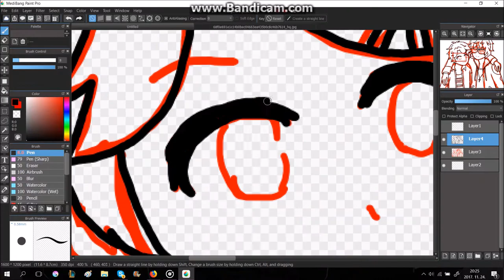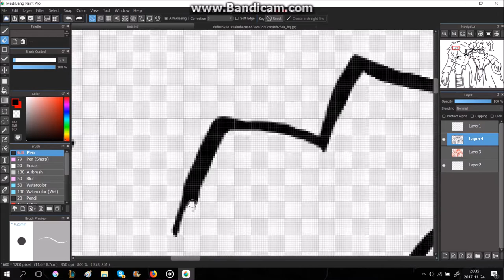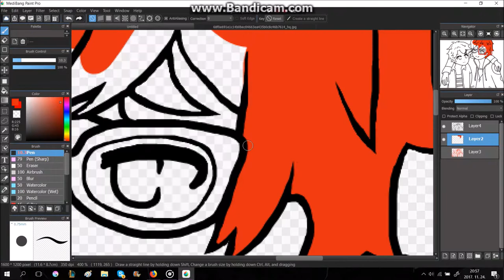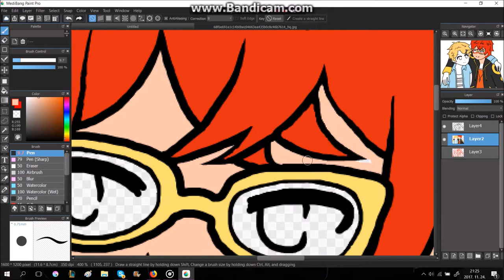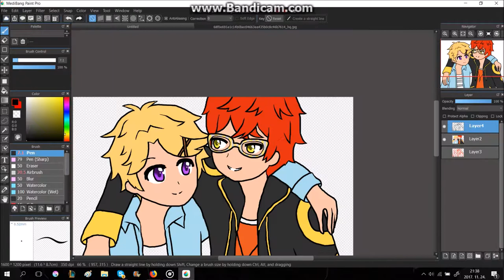YooSeven (Mystic Messenger)「SpeedPaint」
Yoosung x Seven :3

•Characters:
Saeyoung
Yoosung

•Time:
1 hour and 40 minutes

•Programes used:
MediBang (for drawing and coloring
Krita (for details)
Bandicam (for record it)
Movie Maker (for edit)